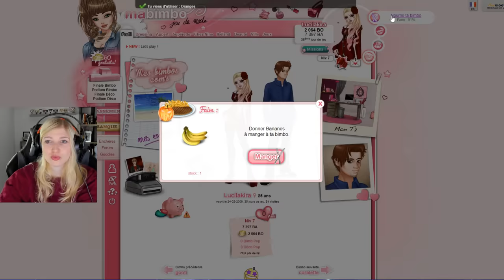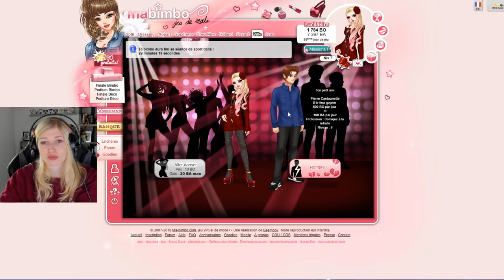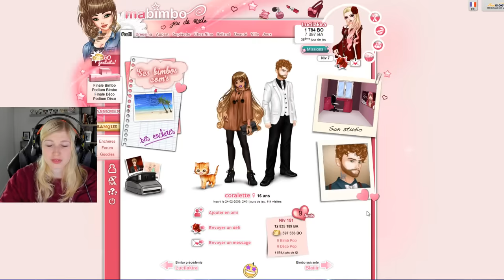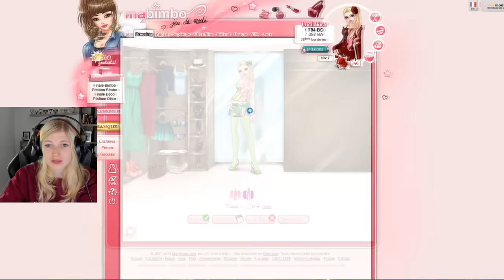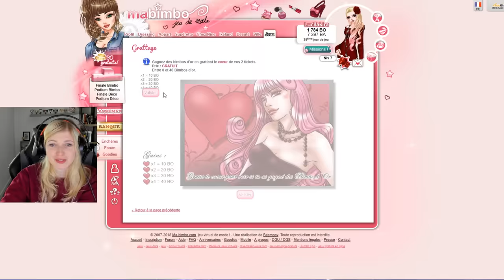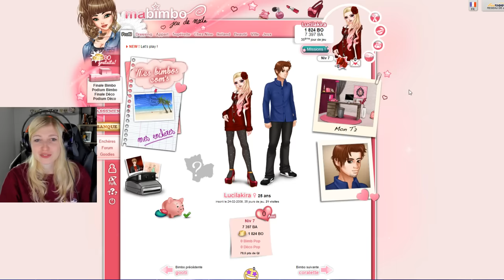MA BIMBO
. Snap : devovo5656

Devovo